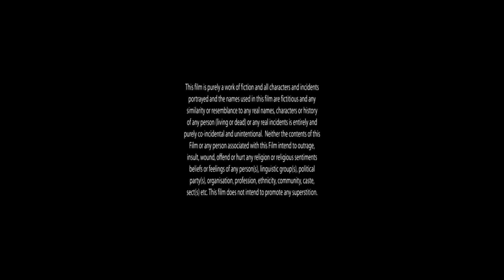Types Of News Reporters | Jarwar Vines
News Reporters Be Like - Jarwar Vines

This Video Is just for Fun Purpose No Need to Take Serious.

Cast:
Waqar Hussain
Azad Jarwar
Shahjhan Khan
Noman Jarwar

Edited By:
Noman Jarwar

Directed By:
Shahjhan Khan
Noman Jarwar

Presented By Jarwar Vines

Jarwar Vines's Production